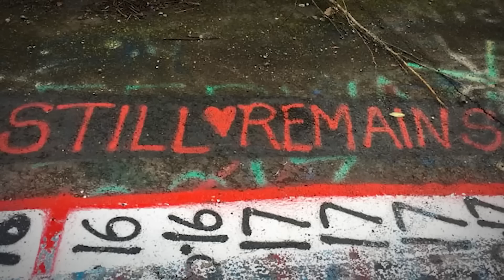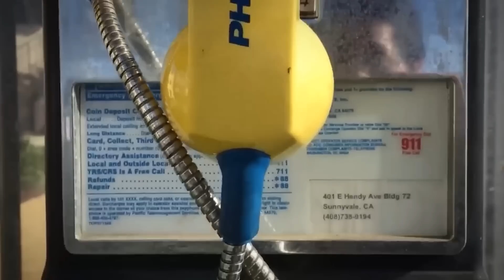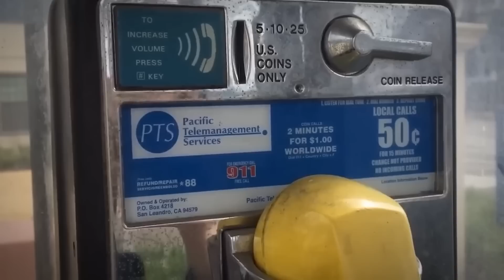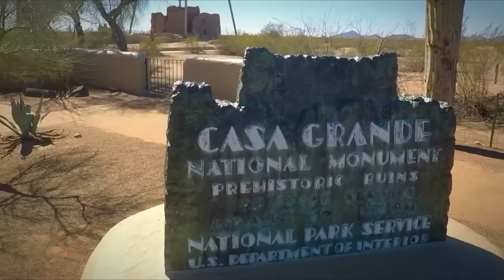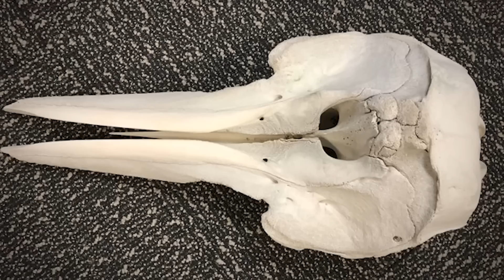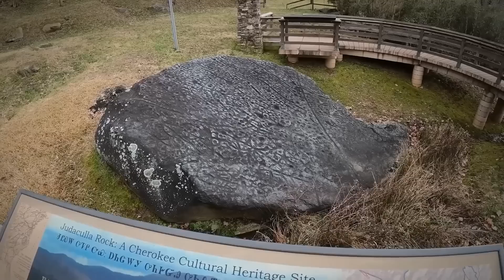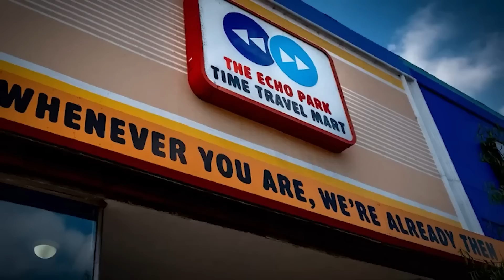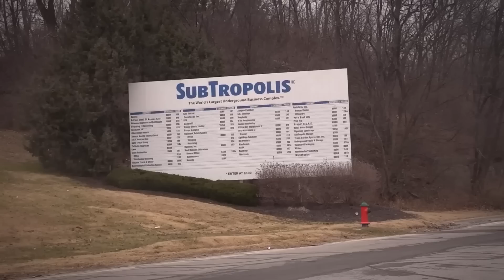What Scientists Just Discovered At The Grand Canyon TERRIFIES The Whole World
The U.S. is a country of 50 states covering a vast swath of North America, with Alaska in the northwest and Hawaii extending the nation’s presence into the Pacific Ocean. And since its first habitation by Indigenous populations, the land has been a gold mine, so to speak, of discovery. Even today! 20 Shocking Things Recently Discovered In The United States